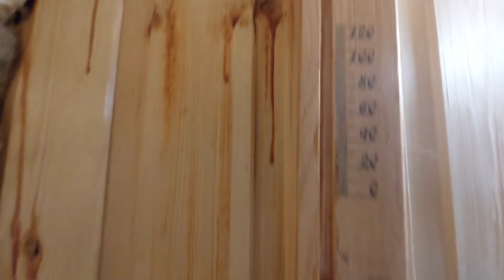ставим ништяки на приору,газовые упоры и сигналы от волги дорабатываем после завода 🏭